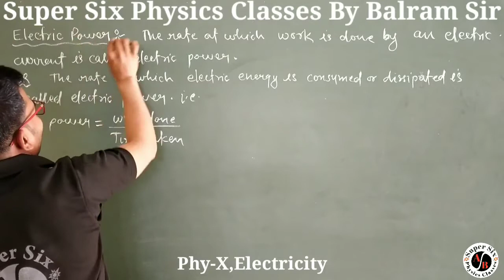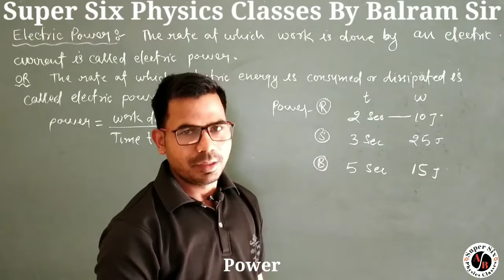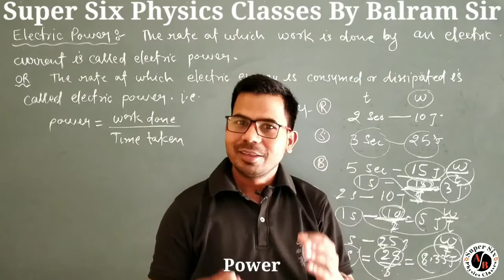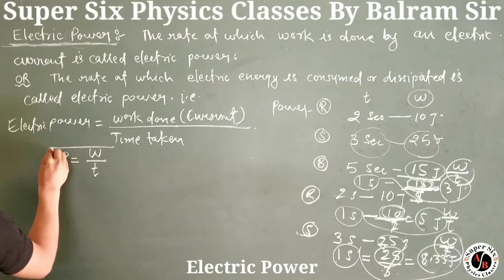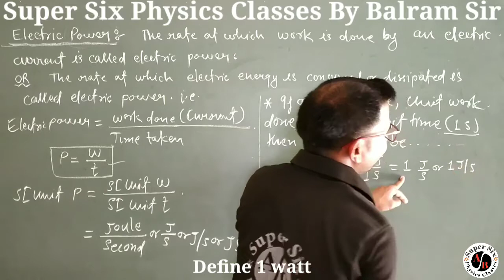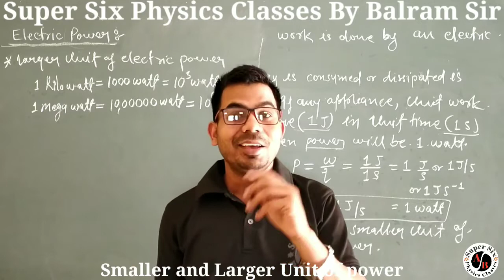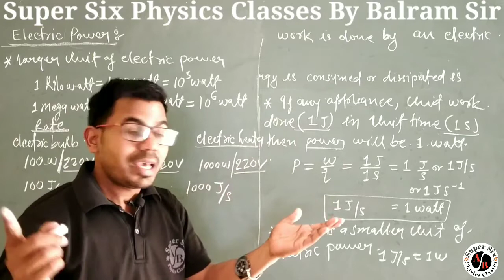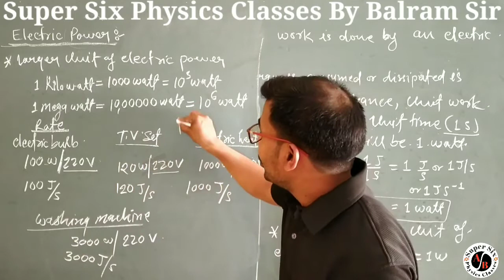Phy-X||Electricity||Electric Power and its Unit#balramsir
Concept of Physics and Super Six Physics Classes By Balram sir..
Physics class 10 electricity topic Electric Power and it's si Unit,smaller and larger unit , and Definition of watt...